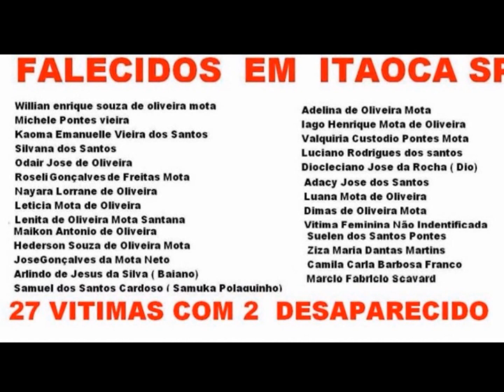Itaoca a 2ª maior tragedia do Brasil 128 casas atingidas na cidade.